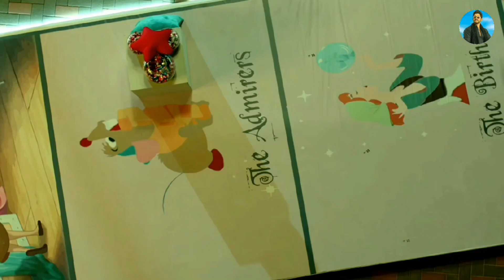Romantic Status 😍 | 💖 New Love Whatsapp Status Video 2019